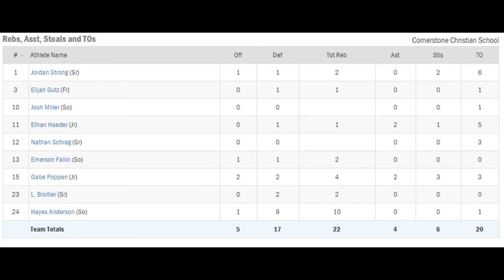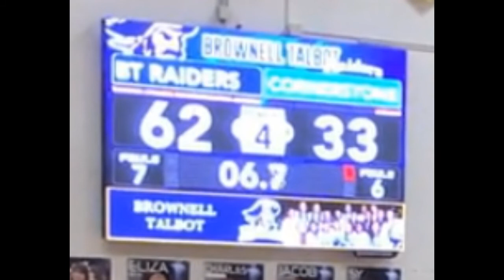2018-11-30 - CCS vs. Brownell-Talbot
Cornerstone Christian Cougars of Bellevue, NE vs. Brownell-Talbot Raiders of Omaha, NE. November 30, 2018. Boys high school basketball